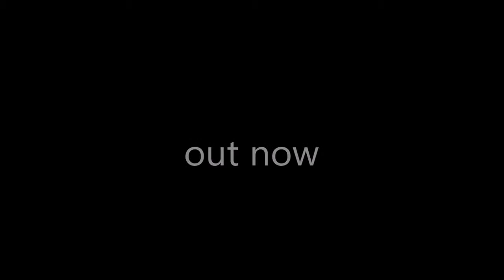legends of los santos game is out